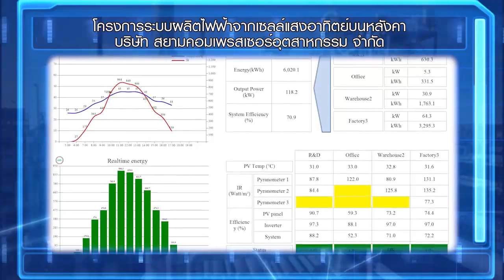บริษัท สยามคอมเพรสเซอร์อุตสาหกรรม จำกัด [ TEA 2016 ]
VTR โครงการ Thailand Energy Awards 2016

ด้านการประกวด :
ด้านพลังงานทดแทน

ประเภท :
โครงการที่ไม่เชื่อมโยงกับระบบสายส่งไฟฟ้า (Off-Grid)

ชื่อหน่วยงาน :
บริษัท สยามคอมเพรสเซอร์อุตสาหกรรม จำกัด

ชื่อโครงการ :
ระบบผลิตไฟฟ้าจากเซลล์แสงอาทิตย์บนหลังคา

สถานที่ตั้ง :
เลขที่ 87/10 หมู่ที่ 2 ถนนสุขุมวิท ตำบลทุ่งสุขลา อำเภอศรีราชา จังหวัดชลบุรี 20230